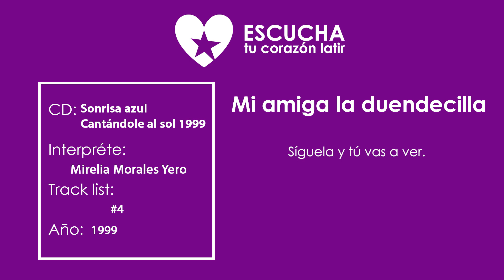Mi amiga la duendecilla de Mirelia Morales Yero de Cantándole al sol 1999 (Audio Oficial) (Letra)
Mi amiga la duendecilla de Mirelia Morales Yero de Cantándole al sol 1999 (Audio Oficial) (Letra Oficial)
CD Sonrisa Azul

Ayer soñé con una niña, con una niña soñé
Su voz me parecía conocida pero no se ha quien.

Vamos a jugar con Fantasía,
Es tu amiga fiel.
La duendecilla de todos los niños,
Síguela y tú vas a ver.

Fantasía me llevo, a un jardín llenito de colores
De duendes y mariposas que vuelan de flor en flor.

La niña Fantasía y yo, cabalgamos sobre una nube
Jugamos dentro de un castillo muy bello y multicolor.

Este es un sueño muy lindo, quisiera volviera a empezar,
Es el sueño de todos los niños que saben querer y jugar.

Vamos a jugar con Fantasía, (en un jardín)
Es tu amiga fiel. (de flor en flor)

Vamos a jugar con Fantasía, (jugando voy)
Es tu amiga fiel. (en mi ilusión)